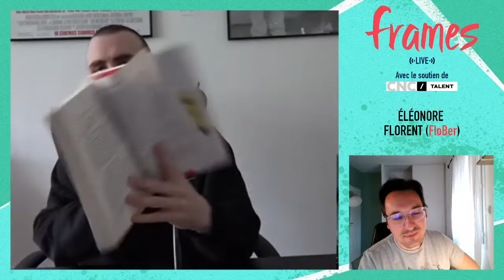FRAMES Live #7 - Éléonore Costes et Florent (FloBer)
Bienvenue sur le live de FRAMES.
Ce live est soutenu par le CNC / Talent qui propose de trouver la diffusion de tous les films et séries que vous souhaitez voir à partir de leur site :

ÉLÉONORE

Film : Deux moi réalisé par Cédric Klapisch

Live : Mathieu Chedid

Série : Tales from the loop de Nathaniel Halpern
Série : Euphoria de Sam Levinson
Série : Sex education de Laurie Nunn
Série : Love de Judd Apatow
Série : Lovesick de Tom Edge
Série : Master of none de Aziz Ansari, Alan Yang

Livre : Le procès de Franz Kafka
Livre : Changer l’eau des fleurs de Valérie Perrin
Livre : Les choses humaines de Karine Tuil
Livre : La Cucina de Lily Prior
Livre : Le soleil des rebelles de Luca Di Fulvio

FLORENT

Film : Les apprentis réalisé par Pierre salvadori
Film : Fisher King réalisé par Terry Gilliam
Film : Rushmore réalisé par Wes Anderson
Film : À la poursuite de Rick Baker réalisé par Taika Watiti
Film : Jojo Rabbit réalisé par Taika Watiti
Film : Lenny réalisé par Bob Fosse

Série : The Mandalorian de Jon Favreau
Série : Fleebag de Phoebe Waller-Bridge

Livre : Ça reste entre nous de Francis Veber